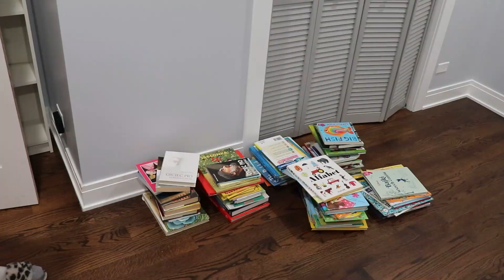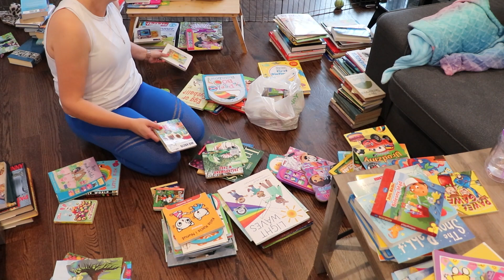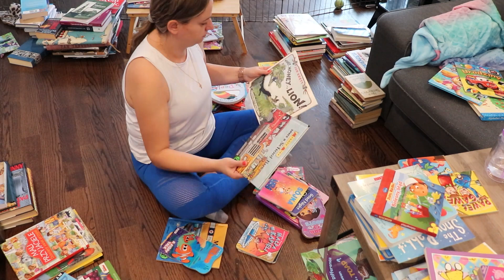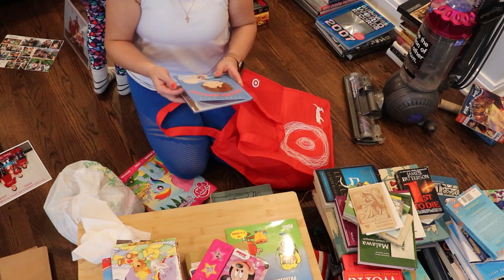MAJOR CLEAN, DECLUTTER, AND ORGANIZE WITH ME | OFFICE DECLUTTER LIKE A MOTHER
Today's video is an extreme clean, declutter, and organize with me as I am starting to work on my home office. I thought my basement was a disaster, but my office sure had a ton of clutter.

So much in fact, that it will take me a few weeks to get it under control. With a very limited time as a full time working mom, I usually do all my decluttering and organizing projects on the weekend. So get ready for some extra decluttering and organizing motivation.

I'm using the Declutter Like a Mother method to declutter my entire house in 2022. One of the main things that I am paying attention is to actually get rid of stuff instead of organizing my mess as I have done so many times in the past.

Timestamps:
0:00 In today's video
0:35 Intro and plan for the day (BEFORE look)
1:36 Decluttering of books
6:27 Painting
8:10 Organizing the bookshelf
11:21 Desk decluttering
14:16 Progress
14:51 Desk Organizing
16:00 More decluttering
17:54 AFTER look

Items I mentioned in this video:
Declutter Like a Mother book
Bamboo Lap Desk
Desk Pad
Laptop stand

ABOUT ME:

I’m a working mom of a 10-year-old David and 6-year-old Emilia. I have been married to my husband Piotr for 10 years. I’m originally from Poland, which explains my accent ;) and now live in Chicago suburbs.

You will find videos about time and home management. Lots of decluttering, cleaning, and organizing with the goal to simplify your home so you can spend more time doing the things you love.